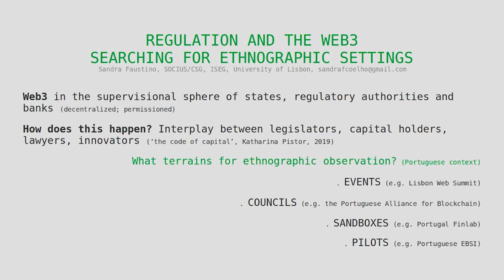Regulation and Web3 - Sandra Faustino - Researching Web3 Workshop